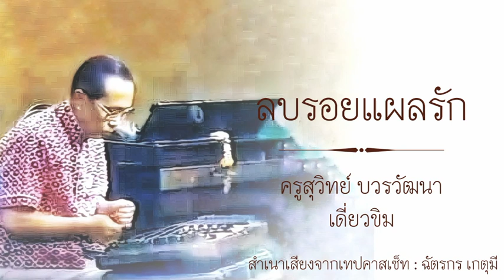ลบรอยแผลรัก : ครูสุ​วิทย์​ บวร​วัฒนา​ เดี่ยว​ขิม​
ขิม : ครู​สุ​วิทย์​ บวร​วัฒนา
โทน-รำมะนา : ครูจำลอง อิศรางกูร ณ อยุธยา
ฉิ่ง : ครูยอแสง ณุตาณัติ
ทำนอง : วราห์​ วร​เวช (นายแพทย์​ว​ราวุธ​ สุ​มา​วงศ์)​
ปรับทางบรรเลง : ครูสุ​วิทย์​ บวร​วัฒนา​

อำนวยการผลิต : วราห์ วรเวช (นายแพทย์วราวุธ สุมาวงศ์)

เทปคาสเซ็ท​ เดี่ยวขิม ชุด ลบรอยแผลรัก
บริษัท โรต้าแผ่นเสียง -​ เทป จำกัด  RT.๒๐๙๓

เพื่อการเผยแพร่อนุรักษ์​เพลงไทย​ใน​การศึกษา​ มิได้มีเจตนาละเมิดลิขสิทธิ์